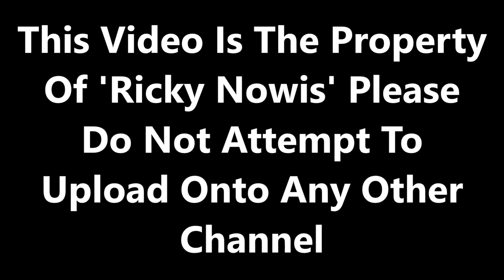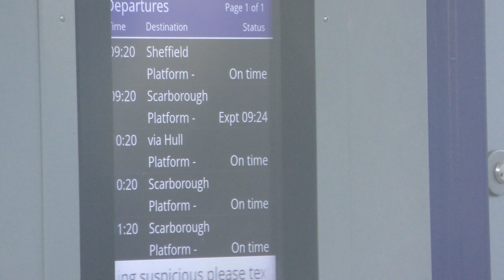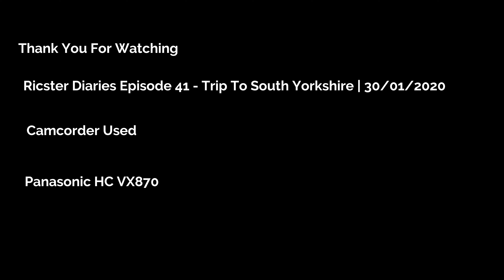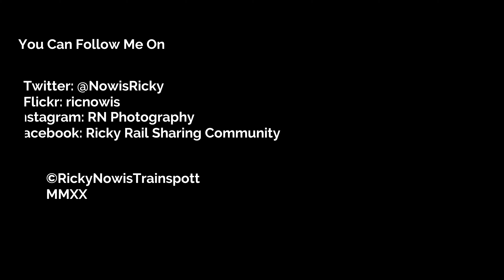Ricster Diaries Episode 41 - Trip To South Yorkshire 2 | 30/01/2020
Filmed on 30/01/2020. A new decade for a first of many big outings to come for this year. To kick things of, it is a trip down to South Yorkshire.

Starting at Scarborough, we catch the new 09:00 Northern Express service to Sheffield which was worked by 170475. The first experience on a 170 along the Yorkshire Coast Route does feel great but unusal. Maybe because used to riding Sprinter units between Scarborough and Hull compared to 170's. Had a nice surprise at Hull as we see Alex Dodds (Dodds Diaries) on his outing and first trainspotting of the year. A nice scenic ride and high speed running gives the 170's some speedy action to Doncaster.

At Doncaster, we filmed a just over 3 hour trainspotting session there to see what the station variety is like during a weekday. Amazingly, it is much busier I feel compared to a weekend with a lot of freight variety and passenger services. New services which includes a 2 hourly service to and from London Kings Cross to Harrogate and a new Northern shuttle service between Doncaster and Lincoln Central.

Next, we catch the 14:37 Northern stopping service to the steel city of Sheffield on the Midland Mainline. This was worked by 144003 which seems to be the dominant Pacer's. The 142's are getting withdrawn with some starting new lifes on Preserved Railways and most scrapped. It was an unusal 2 hour session due to late running and cancelled trains (mostly Northern).

To cover the rest of the time, we decided to have a few rides on Stagecoach Supertrams with the first ride to Malin Bridge Park and Ride which is one of many Park & Rides in Sheffield. Plus with a few shots of trams between Malin Bridge and Hillsborough where the line splits. Next, a tram ride to Hyde Park to get a few shots towards New Cricket Inn tram stop. Then a ride towards back to the city centre before heading back home.

Now, we catch the 21:23 Cross Country Voyager service to Leeds which was worked by 220016. The train was busy but soon quieten down. The train arrived into Leeds 2 minutes early which makes the connection much easier. Saved the best until last as we catch the 22:15 Transpennine Express Nova 3 service to Scarborough. The sounds of the class 68 working hard and some hard thrash moments as well from the driver. The service arrives into Scarborough 3 minutes early before working ECS to Scarborough TM.

Here is to a first of many big outings for this year.

You Can Follow Me On:

Flickr: ricnowis
Facebook: Ricky Rail Sharing Community